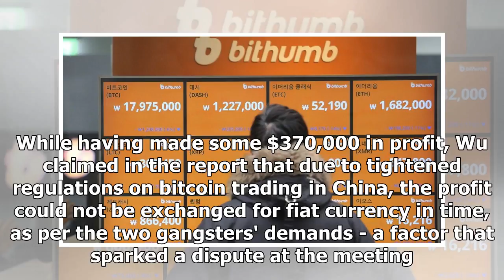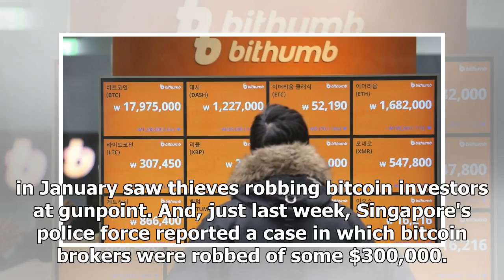Shot Taiwanese Bitcoin Miner Blames Trading Crackdown in China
The regulatory crackdown on bitcoin trading in mainland China has reportedly led to a bitcoin miner in Taiwan being shot by local gangsters. According to a report from Taiwanese news source Liberty Times, the incident occurred on Saturday night, local time, when two local gangsters had scheduled to meet a bitcoin miner with whom they had made a significant investment. The miner, who reportedly has the surname Wu, had previously accepted 10 million Chinese yuan (roughly $1.7 million) from the two - surnamed Li and Gao - in order to participate Wu's bitcoin mining operation. While the exact whereabouts of the mining facility remains unknown, the report hinted that the location could be inside mainland China. While having made some $370,000 in profit, Wu claimed in the report that due to tightened regulations on bitcoin trading in China, the profit could not be exchanged for fiat currency in time, as per the two gangsters' demands - a factor that sparked a dispute at the meeting. As thing...